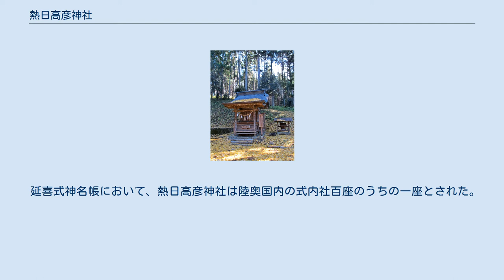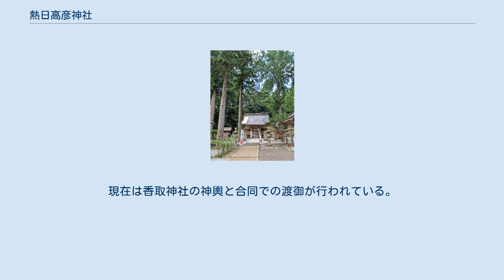熱日高彦神社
熱日高彦神社（あつひたかひこじんじゃ）は、宮城県角田市にある神社である。
式内社であり、伊具郡惣社である。
 社伝によると、景行天皇の皇子である日本武尊が勅命により東国へと向かった。
道中伊具の地に至り、古来よりの聖地であった大森山の山裾に祭場を設けて、大和朝廷の祖神である邇邇杵命を祀ったのがはじまりだと伝わる。
その後、日本武尊は都への帰途についたが薨去するに及び、景行天皇は皇子の功績を偲び、勅命により社殿を建てて邇邇杵命に併せて日本武尊を祀ったという。
 延喜式神名帳において、熱日高彦神社は陸奥国内の式内社百座のうちの一座とされた。
伊具郡誌によれば、熱日高彦神社の神体は、延喜帝の勅命により山城国の如意寺で鋳造された銅仏であるという。
江戸時代には、熱日高彦神社は伊具郡の惣社とされていた。
熱日高彦神社から西に4kmの場所には伊具郡衙の跡である郡山遺跡がある。
明治5年（1872年）には、伊具郡内で唯一の郷社に指定された。
 春の例大祭では、以前は熱日高彦神社に丸森町小斎の鹿島神社（祭神：武甕槌神）と角田市尾山大谷地区の香取神社（祭神：経津主神）の神輿が集結し、三社の神輿が連なって渡御を行っていた。
現在は香取神社の神輿と合同での渡御が行われている。
 熱日高彦神社は、子宝・産育、武術・政治、鎮火、農業、交通安全の神徳がある神社として信仰を集めている。